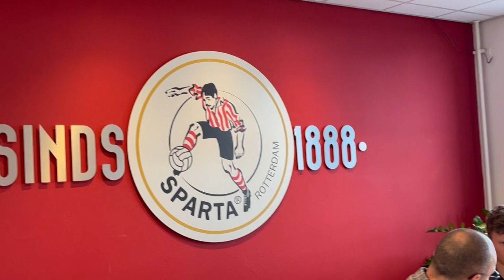Dano Lourens: "Nauwelijks te beseffen hoe snel mijn ontwikkeling is gegaan"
Dano Lourens tekende vandaag zijn eerste profcontract bij Sparta Rotterdam. De spits vertelt over zijn eerste jaar bij Sparta.